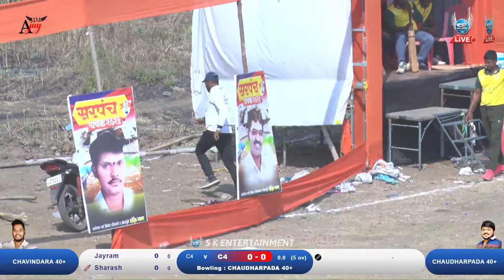Chaudharpada 40+ vs Chavindara 40+ | सरपंच चषक 2023 जय हिंद देवरुंग